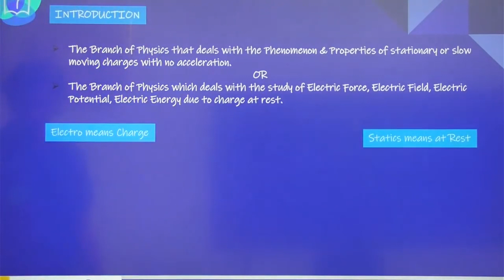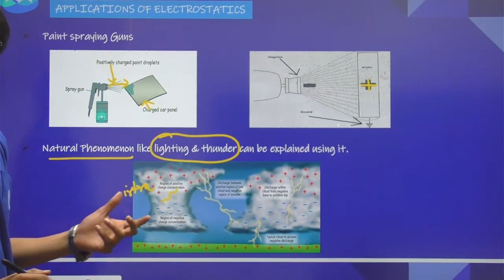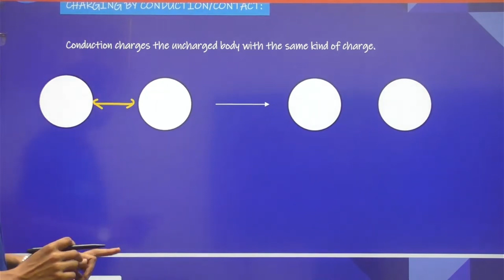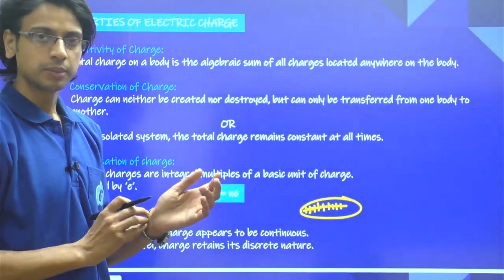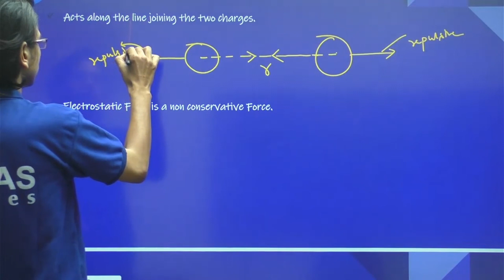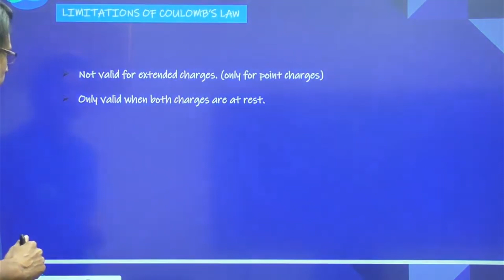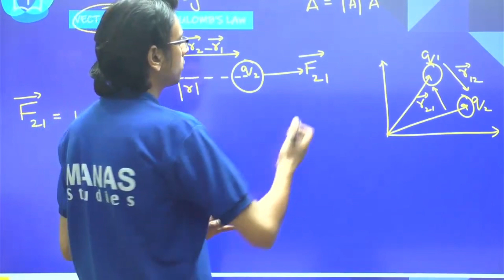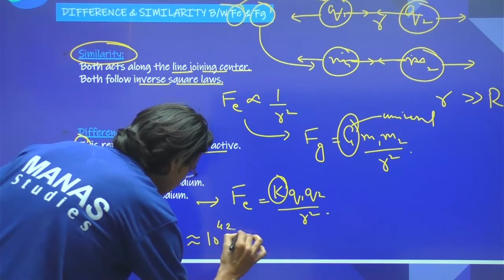Electric Charges and Fields Class 12 Physics | full chapter in 1 video